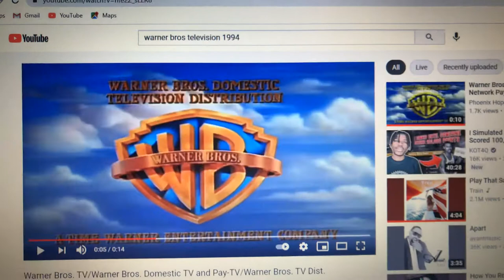Go!Animate Pictures Television/Mohawk Productions/Warner Bros. Domestic TV Distribution (2003)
Taken from the second half of Season 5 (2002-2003) of the 1998 incarnation of The Erika Dawson Show (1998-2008).

The Warner Bros. Domestic Television Distribution logo from 1994 makes a surprise return.